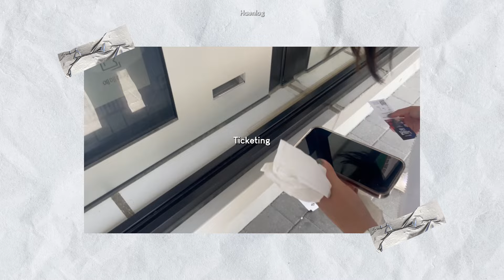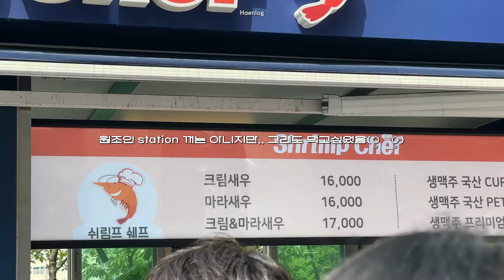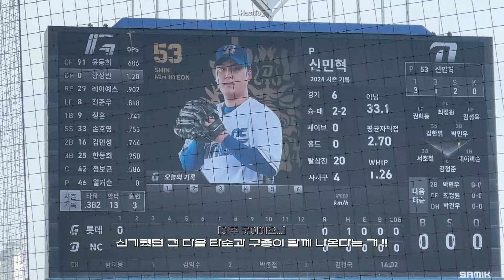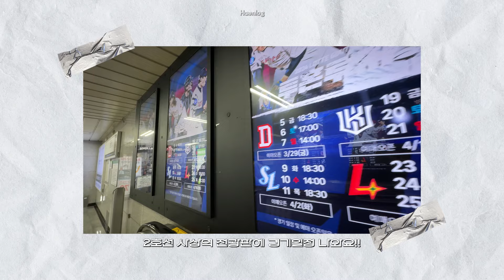[직관vlog] 롯데 자이언츠 vs NC 다이노스 | 고난과 역경이 너무 많은 자이언츠팬의 첫 엔팍 원정기 👣⚾️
240428 낙동강더비 🌺🌸
첫 원정인데 .. ㅠ

그러나 오늘도 외친다.
최.강.롯.데 ‼️

홈에서 직관한 5월의 갸전 스윕승과 엔씨 위닝시리즈는
개인 일정으로 인해 늦게 올라갈 것 같습니다..
양해 부탁드리며... 🥹